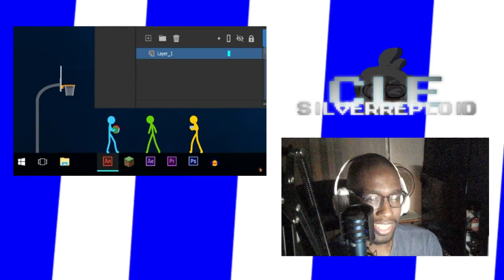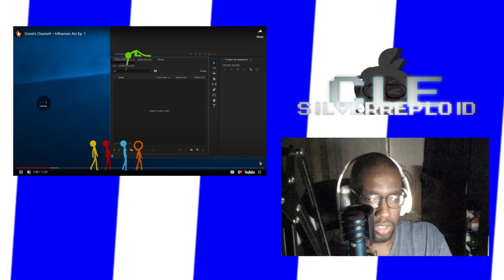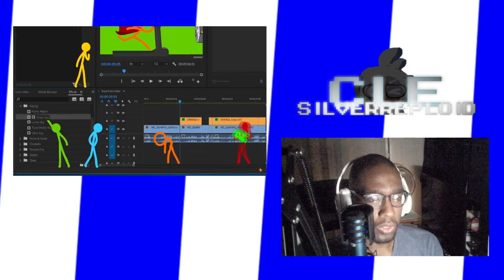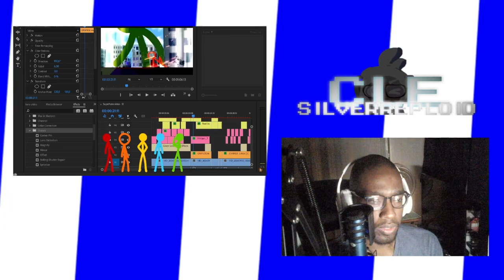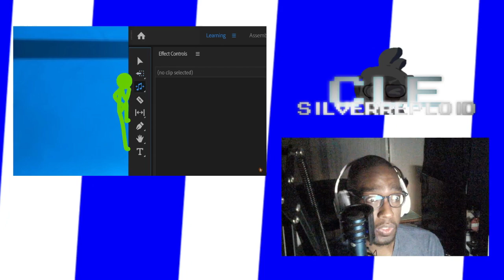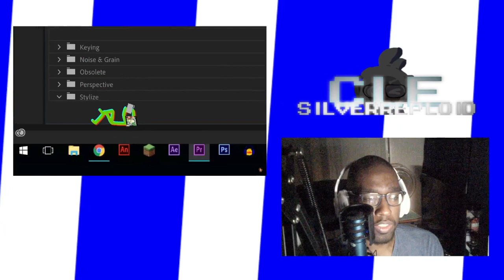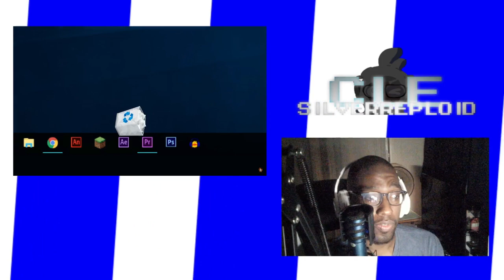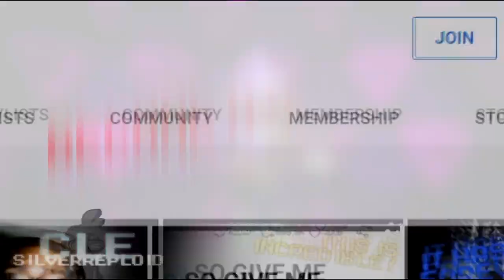Green’s Channel! – Influencer Arc Ep. 1! REACTION!!!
This makes me want to create even more, despite my schedule.

Today, I react to Alan Becker's newly animation arc, where Green has a YouTube channel with his buddies!

Happy birthday to dear sis, @LillyNyaTempest !!